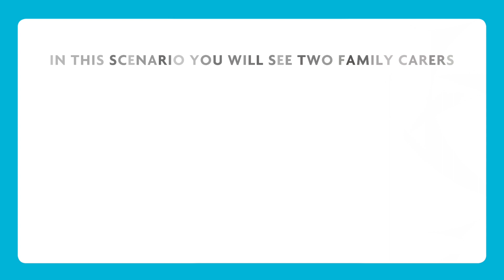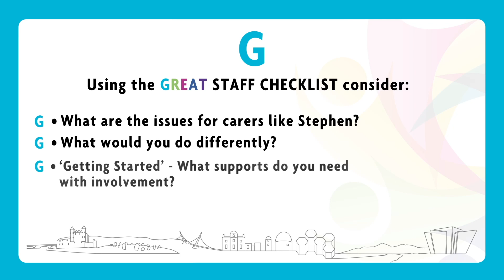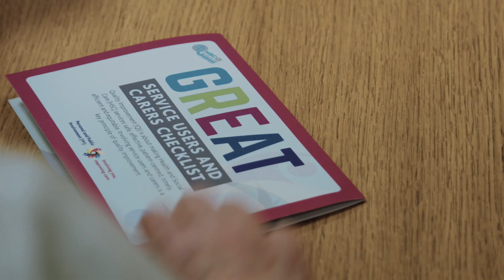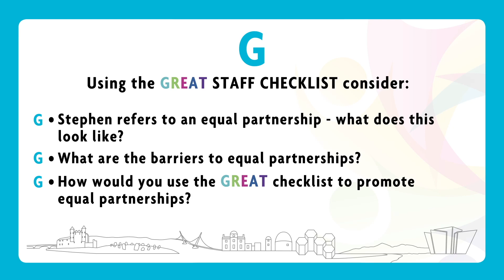Film 1 Getting Started 250319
GREAT Resource Film 2